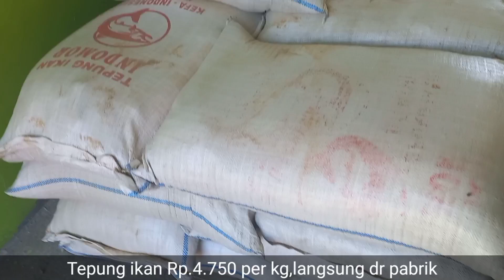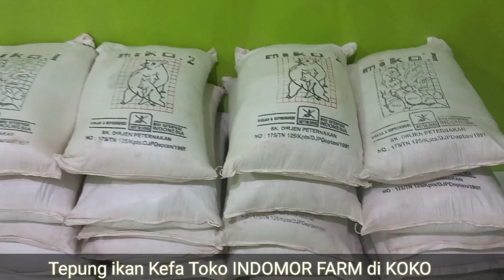Babi keluar darah full dari mulutnya,kenapa? obatnya? pakan fermentasi harus tau prinsip2nya.